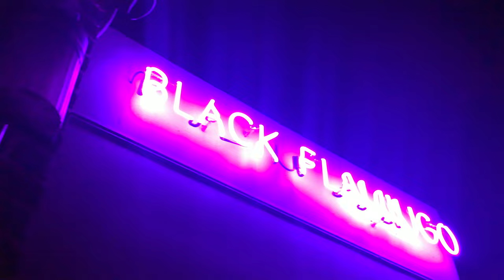Todd and Brent: Official Trailer for Season 1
Coming soon! NYC roommates, making messes and stuff. Come along now.

Thanks!!! Live, Laugh, Like and LIE. don't lie, tell the truth. sometimes.

Flexxus - Savior
• Support Flexxus:

Space Jelly - Clouds
• Support Space Jelly: